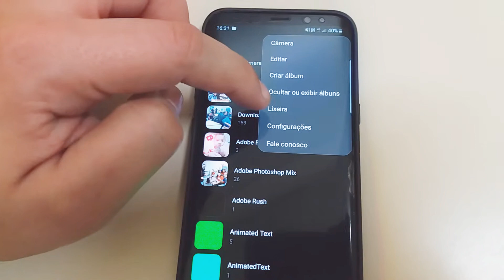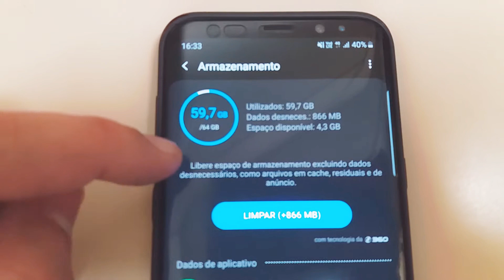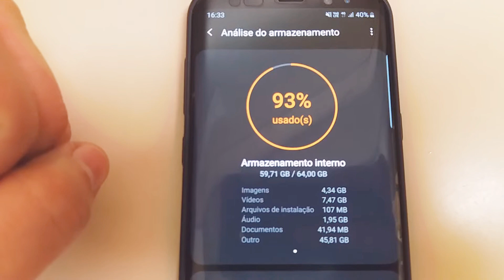COMO AUMENTAR MEMÓRIA DISPONÍVEL DO CELULAR SEM INSTALAR APLICATIVO | LIXEIRA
Fala galera! Pra quem tem essa galeria, uma grande dica pra limpar a memória do telefone.
Quando você apaga alguma foto ou vídeo, o celular guarda durante 15 dias esses arquivos na memória do telefone.
Para limpar e liberar memória faça o procedimento acima, e siga aqui se deu certo e se seu celular tem essa LIXEIRA.